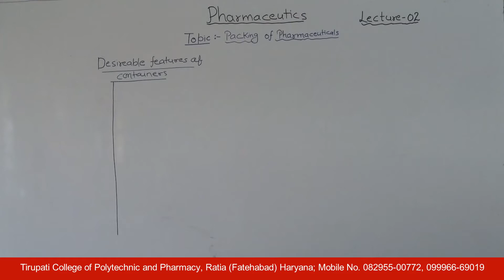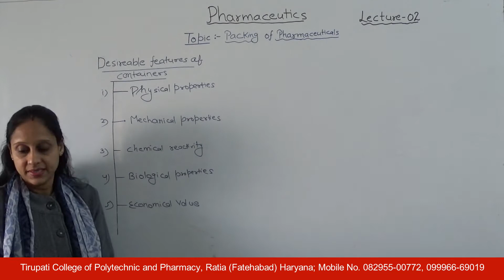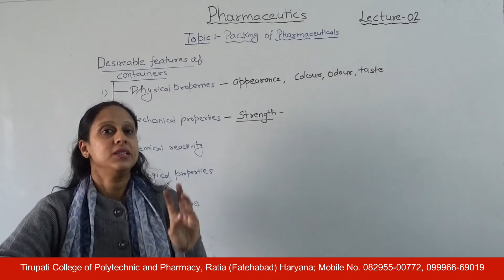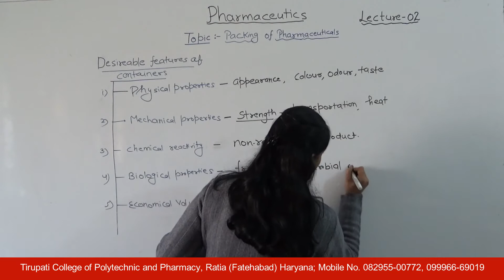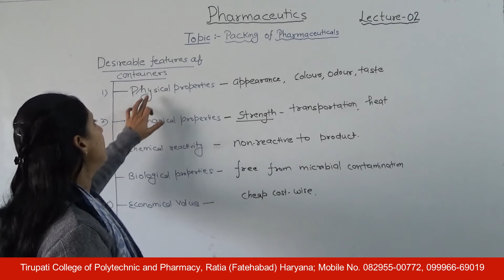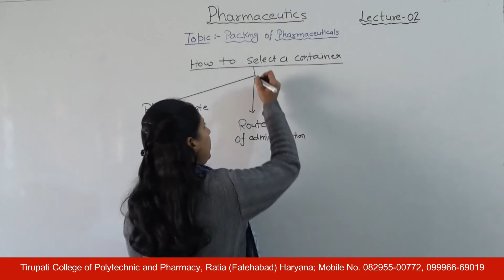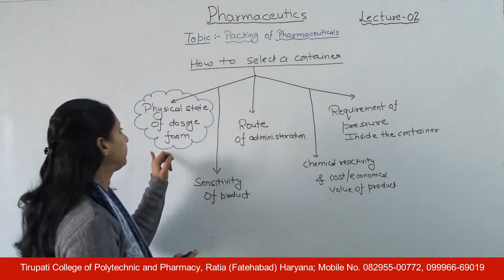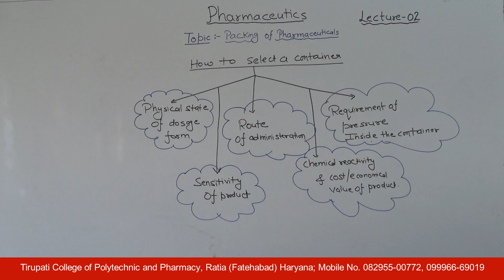Pharmaceutics - I; Packing of Pharmaceuticals, Lecture 02 HD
Name of Course : Diploma in Pharmacy
Class : First Year
Subject Name : Pharmaceutics - I
Topic - Packing of Pharmaceuticals